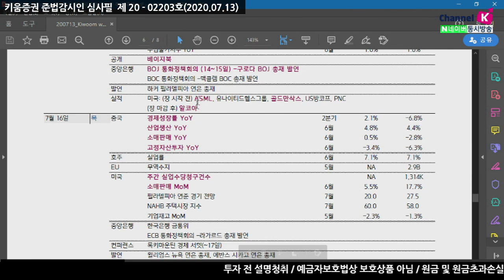실적시즌 앞둔 이번주, 변동성 확대시키는 요인이 많다?!(모닝노트.시장분석/20.07.13)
길리어드사이언스 치료제에 대한 소식과 주요 이벤트
미국의 신규 코로나 확진자의 추이가 시장의 변화를 이끄는
요인이 지속되는 한 주가 될 것
이번주 국내증시는
변동성을 높이는 요인이 많으며 주요 이벤트들에
관심을 가져야 할 필요가 있음
미국 2분기어닝시즌 시작으로
2분기 영업이익 전년동기대비 44.6% 감소 추정
화요일 중국 수출입 동향, 미국 소비자물가지수
목요일 ECB 통화정책회의, 금요일 EU 정상회담​
​강병욱 채널K 앵커, 김세헌 연구원 키움증권 투자전략팀
​「좋아요」와 「구독」 잊지 말고 눌러주세요​
07/13 실적발표를 앞두고 금융주 강세로 상승 마감